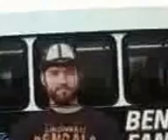Sorta coach 6000 at Glenway Crossing Transit Hub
Premiere Gillig low-floored coach built in 2006 relaxing at Glencrossing.